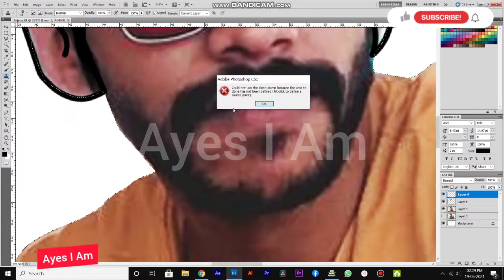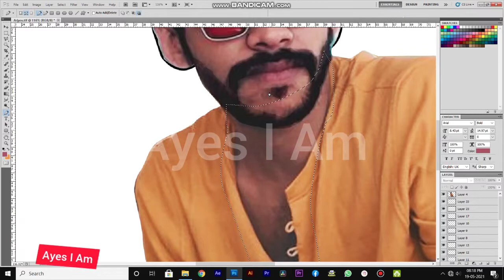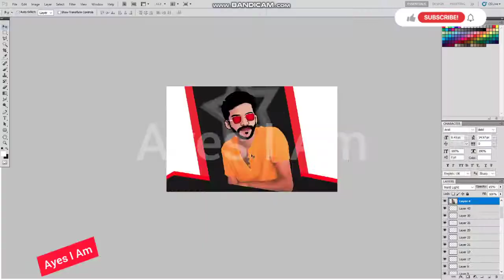Famous Youtuber | Roasting King | Arjyou | Drawing | Photoshop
Drawing Photoshop
more new vedios Comming soon.